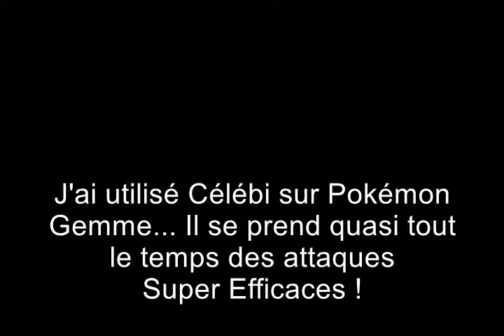Pokémon Éclat Pourpre EP11 - Voyage temporel vers Célébi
Une agréable quête secondaire offerte par Flora à Port Égire, brisant la linéarité de Pokémon Éclat Pourpre et permettant d'obtenir avec que 4 badges notre premier légendaire... et pas n'importe lequel : Célébi, un pokémon dit Fabuleux (ou Extra-Secret, dans le sens où théoriquement, ils ne sont donnés que par évènement Nintendo).
En vous donnant la GS Ball, Flora (devenue chercheuse pokémon comme le Prof Chen) vous débloquera un voyage temporel à Johto, plus précisément à Écorcia où vous revivrez un épisode des versions Or et Argent agrémentés de références et d'Easter Eggs pour les nostalgiques. Masamitsu Hidaka est même cité par Fargas !

Cet aventure hors du temps vaut le détour !

Note : Un Capitaine sur les quais à l'Est de Port Égire vous donnera la CS Surf, que je me suis empressé d'apprendre à mes pokémons.

Mon équipe du moment :
- Norsanga ("Géant de Fer") - Galeking niv 62 (!!! Shiny !!!)
- Lingwilócë ("Serpent-Dragon") - Léviator niv 60
- Falas ("Rivage") - Grolem niv 63 (!!! Shiny !!!)